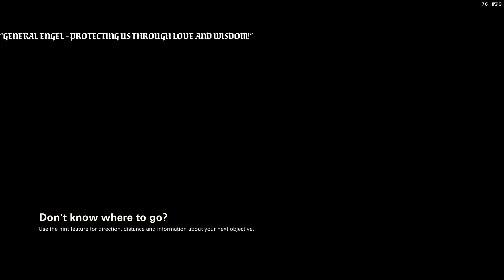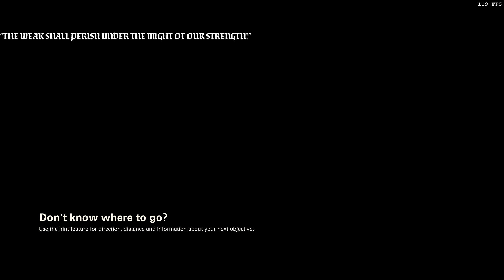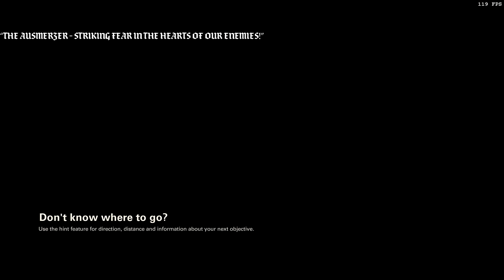Wolfenstein II - The New Colossus | Στο κλουβί του σκύλου! (Greek Gameplay | Part 7)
Αμερική, 1961. Η δολοφονία του αρχηγού των Ναζί Deathshead ήταν μια μικρή νίκη. Οι Ναζί διατηρούν την κυριαρχία τους στον κόσμο. Είμαστε ο BJ Blazkowicz, γνωστός και σαν “Terror-Billy,” μέλος της αντίστασης και τελευταία ελπίδα της ανθρωπότητας.